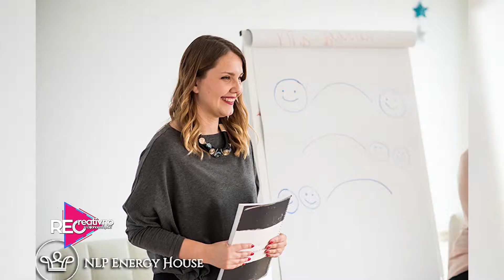RECreativci - Martina Đokić - [S05E28]